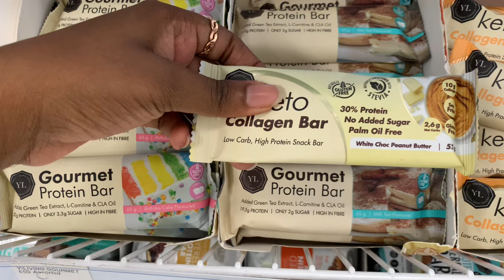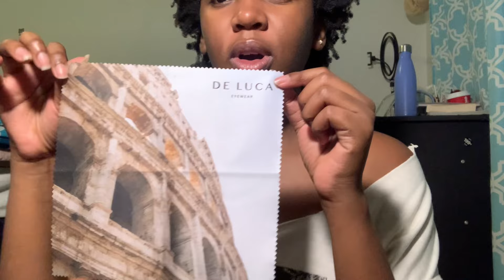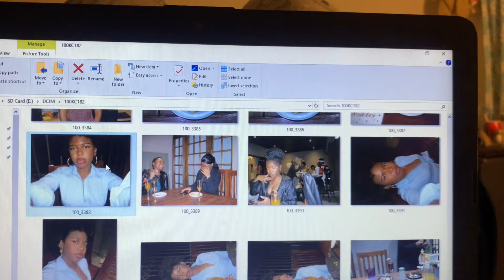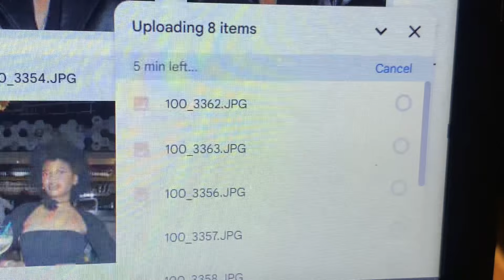Productive days vlog | new glasses, girl dinner, how to transfer from digital camera to iphone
Working through a rut, or attempting to. I basically binge watched seasons 1 to 8 of The Walking Dead and messed up my sleeping schedule. Do I regret it? no. But would I do it again? yes. No regrets.
I think I’m going to film an actual structured productive habits vlog soon. In the meantime, hope you enjoy the vlog!

timestamps
0:00 Sunday
01:00 intro
01:54 cleaning my room
02:55 Monday
03:08 new eye glasses
05:25 chips and guac
06:29 regroup
07:14 chill evening
07:46 how I transfer from digital camera to iphone

~ 𝗠𝗨𝗦𝗜𝗖 ♬